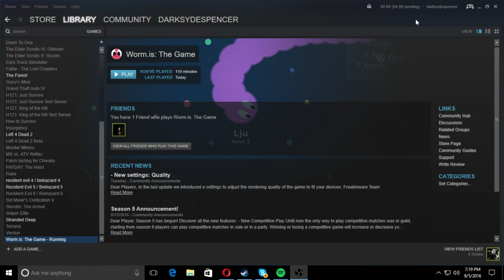Becoming a Guru of Worminism | Worm.is pt2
I wreck some kids on Worm.is.